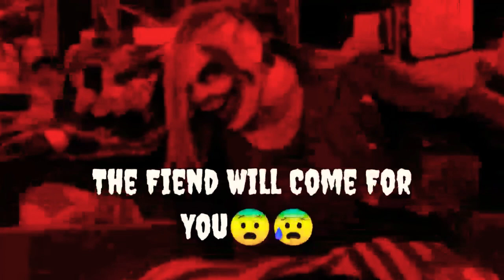Top 10 Women's Shot Put Records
The shot put is a track and field event involving "putting" (pushing rather than throwing)[1] a heavy spherical ball—the shot—as far as possible. The shot put competition for men has been a part of the modern Olympics since their revival in 1896, and women's competition began in 1948.